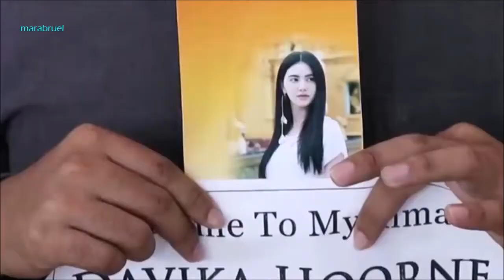Mai Davika & Myanmar fans @Yangon..to promote Brands Bird's Nest Myanmar